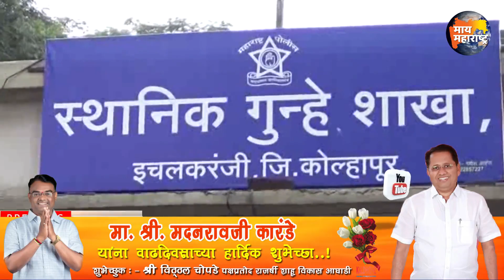3 वर्षापुर्वीच्या खुनाचा लावला छडा स्थानिक गुन्हे अन्वेषण इचलकरंजीला आले यश